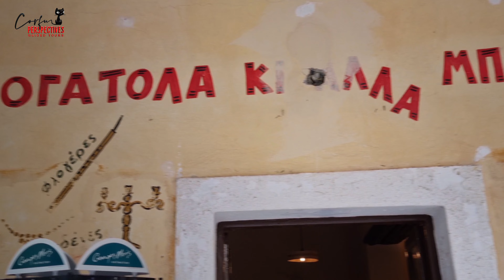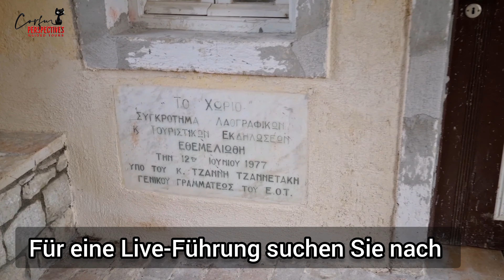Das Dorf Bouas in Danilia!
Das charmante Parkmuseum Bouas Dorf befindet sich in Danilia, 9 Kilometer von Korfu-Stadt entfernt. Buas Dorf war eine Kulisse für mehrere internationale Filme und Fernsehsendungen!